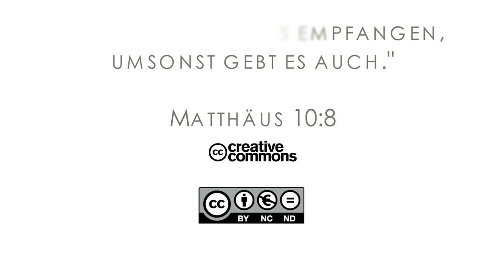16Q01 / 08 “This Is Your Last Opportunity”: Part 1